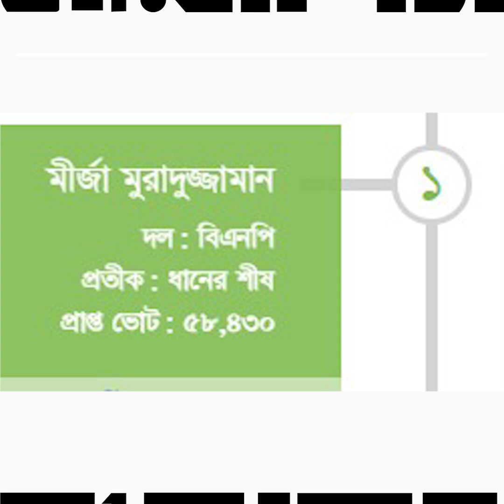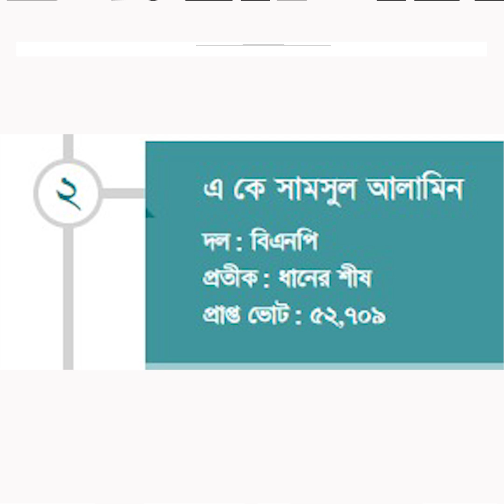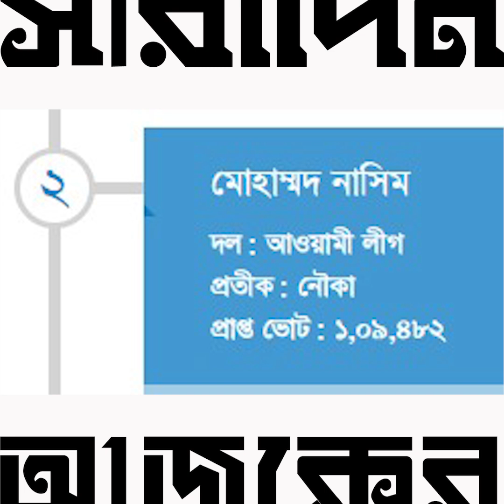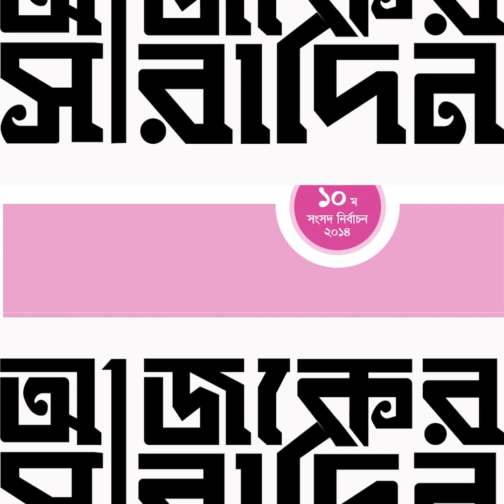সিরাজগঞ্জ-২ আসনের রাজনীতিতে কারা ছিলেন জয়ী ও মূল প্রতিদ্বন্দ্বী? | Ajker Saradin